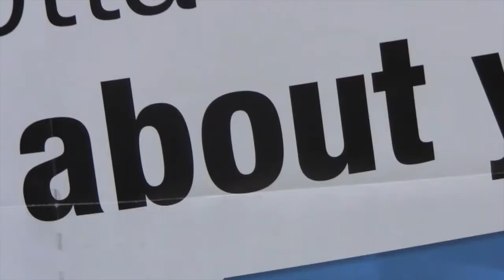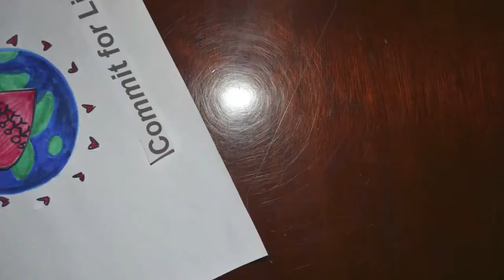SHTV Thursday: September 29, 2016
Preparing for college Applications can be challenging. SHTV is here to give you some tips.